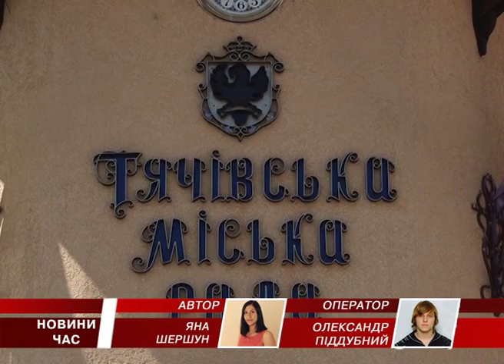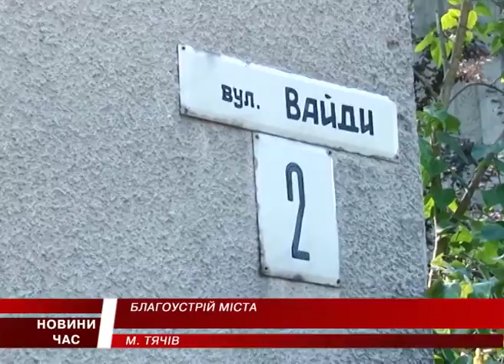Благоустрій міста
В Тячеві дбають про зовнішній вигляд міста. Влада та громадськість спільно переймаються благоустроєм.

Джерело: m-studio.net.ua